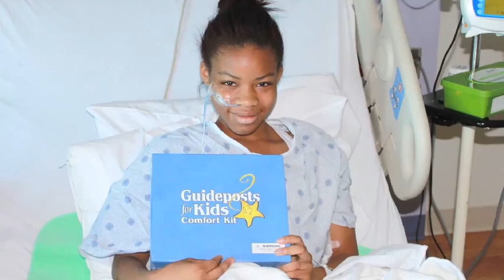An Inspiring Milestone for Guideposts Outreach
Join us in celebrating the distribution of 100,000+ Comfort Kits to children in hospitals across the country!